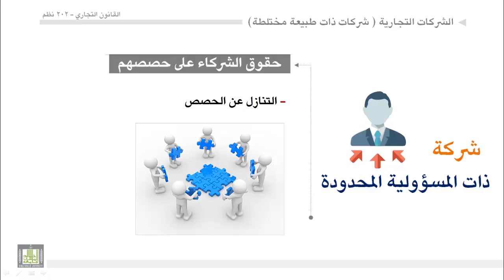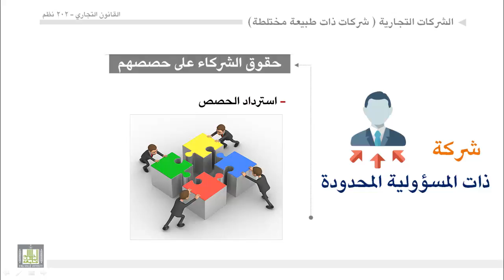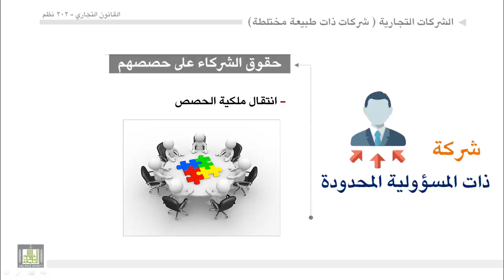القانون التجاري - الوحدة 13 : شركات ذات المسؤولية المحدودة -1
شركات ذات المسؤولية المحدودة حقوق الشركاء على حصصهم